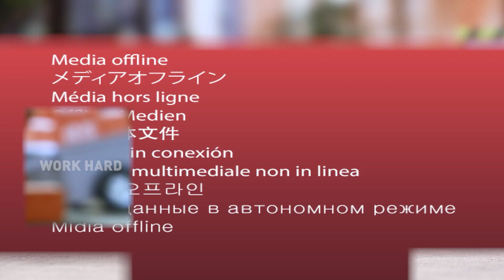Say hi to 𝐃𝐮𝐜𝐤𝐲𝐨, the Employee of the Year!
is no difficult work but only fearless wage earners!👩‍💻 🏅

👨"How do you earn 10 years' working experience just three years after graduation?"
🦆"Because I work overtime EVERY DAY!"

🥱Be happily lazy with 𝐃𝐮𝐜𝐤𝐲𝐨 𝐅𝐫𝐢𝐞𝐧𝐝𝐬 𝐖𝐚𝐠𝐞 𝐄𝐚𝐫𝐧𝐞𝐫 𝐒𝐞𝐫𝐢𝐞𝐬, launched on all our channels next Wednesday, 30 Aug! Work hard to finish today's work, and let's talk about the rest next working day.🤫